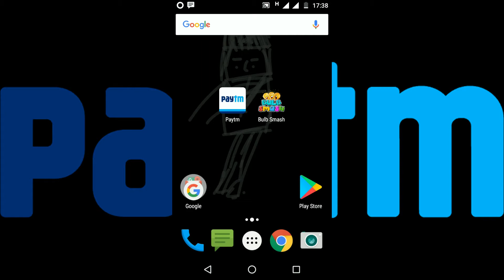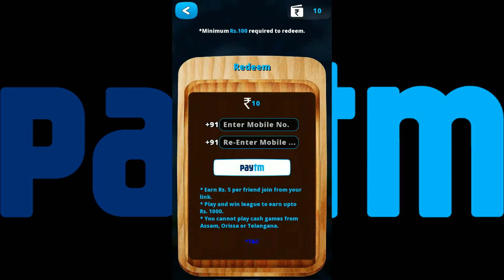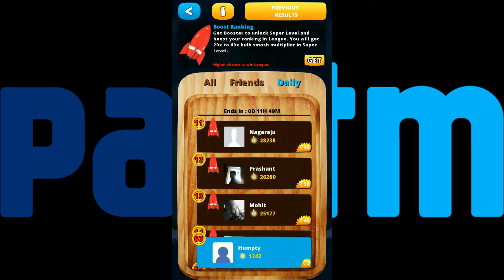Earn 350/- paytm cash daily || using this trick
hlo guys using this trick u can make 350 in a one day . if u download this game by this link u can get 10 es additional cash on paytm
 Download and play BulbSmash the most addictive game of 2017.
first of all you need to download this app using this link
than first time with smashing level nad earn 50 - 60 rs paytm cash
than go to super level and start smashing and using watch and play section and earn upto 350 rs daily .

dhanyawad
jai hind .